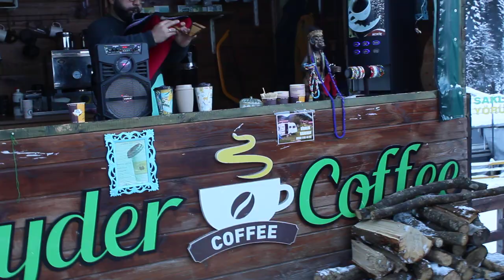UZUNGÖL TULUM KEYFİ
Uzungöl, Türkiye'nin Karadeniz bölgesinde yer alan muhteşem bir doğal güzelliktir. Bu doğal cennet, göl ve çevresindeki etkileyici manzaralarıyla ünlüdür. Uzungöl'e giderek tulum eşliğinde keyifli bir zaman geçirmek gerçekten harika bir deneyim olabilir.

Uzungöl, çevresini saran yemyeşil dağlar ve gölün berrak sularıyla çarpıcı bir kontrast oluşturur. Gökyüzüne yükselen dağların zirvelerinden inen şelaleler, Uzungöl'e büyülü bir atmosfer katar. Bu doğal güzelliklerin yanı sıra, Uzungöl çevresinde yer alan yaylalar, ormanlık alanlar ve yürüyüş parkurları da keşfedilmeyi bekleyen farklı alanlardır.

Tulum, Karadeniz bölgesinin en popüler enstrümanlarından biridir. Kendine özgü sesi ve melankolik tınılarıyla bilinen tulum, Karadeniz kültürünün önemli bir parçasıdır. Uzungöl'ün büyüleyici manzarası eşliğinde tulumun melodik sesleri, size unutulmaz bir deneyim sunar. Bu deneyim, Karadeniz müziğinin kendine özgü ritmiyle birleşerek keyifli bir atmosfer yaratır.

Uzungöl'de tulum eşliğinde keyif yaparken, gölün etrafında yürüyüş yapabilir, çevredeki doğal güzellikleri keşfedebilir veya sakin bir piknik yapabilirsiniz. Tulumun sesi, size enerji verirken aynı zamanda huzur ve rahatlama sağlar. Etrafınızdaki doğal güzelliklerle bütünleşirken, müziğin sizi saran dokusuyla keyifli bir zaman geçirebilirsiniz.

Uzungöl'de tulum eşliğinde keyif yapmak, doğanın güzelliklerini keşfetmek ve Karadeniz kültürünü deneyimlemek için harika bir fırsattır. Bu deneyim, ruhunuzu besleyecek, sizi doğanın büyüleyici kollarında huzurlu bir yolculuğa çıkaracak ve unutulmaz anılar biriktirmenizi sağlayacaktır.